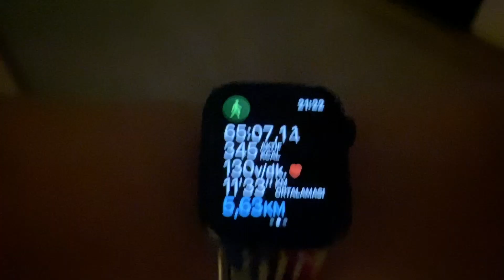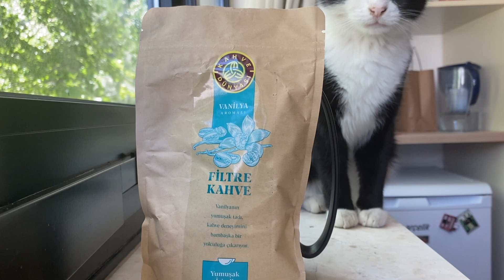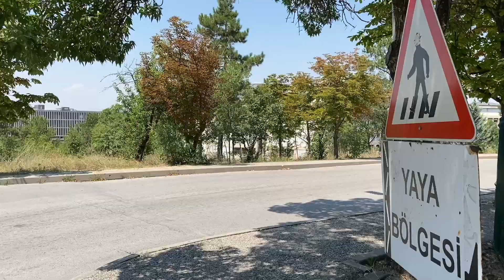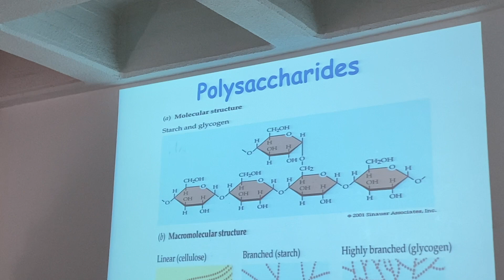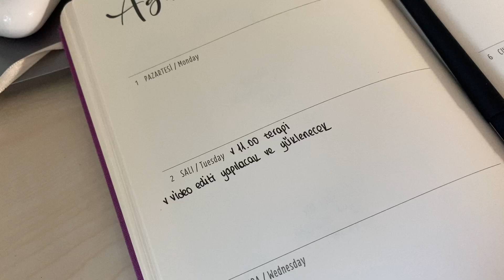ODTÜ'DE YAZ OKULU | airpods pro aldım, biyoloji dersleri, kampüs ve yurt hayatı, bool kedi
önerilerinizi ve düşüncelerinizi aşağıda bekliyorum!